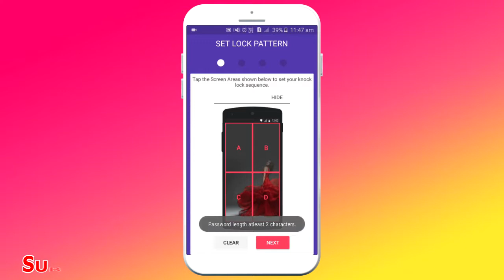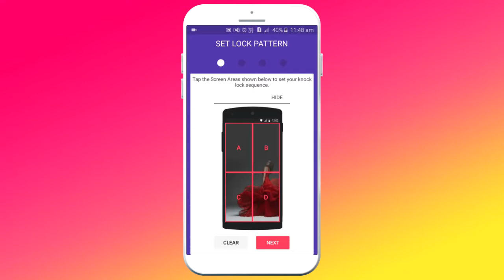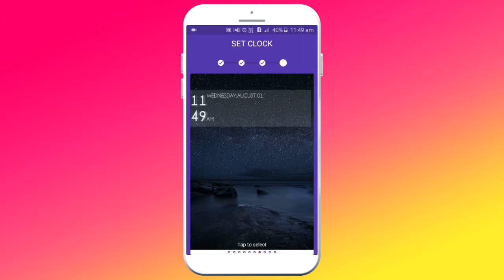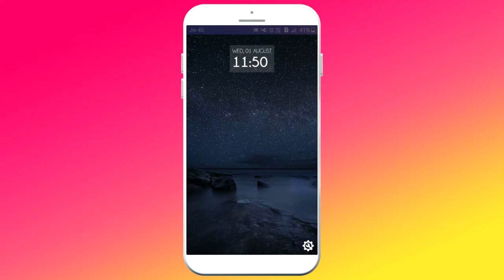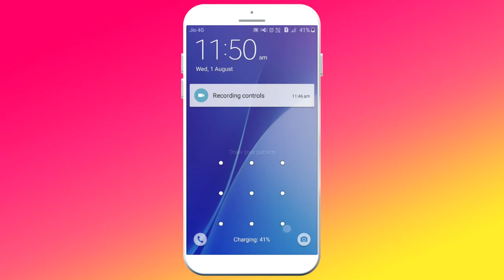Knock Lock - AppLock Screen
Tired of using old locking techniques for your Smart Phone? Here comes the most advanced Lock screen for your Android Devices. The innovative Lock Screen that will leave intruders baffled!

Knock Lock FREE is the new way of locking devices that everyone has been waiting for!!! And its INVISIBLE.

All you need to do is tap Knock Knock on the screen and unlock your device. MAGIC! The INVISIBLE Pattern Lock is a revolutionary application that unlocks your device without disclosing your Password.

The lock screen is beautified by custom date and time formats with the AWESOME HD WALLPAPERS! The path for unlocking is Hidden! Only you are able to access your device and prevent UNAUTHORIZED or FORCED access.

Features of Knock lock FREE are-
1. Prevent Unauthorized Access
2. Invisible path to Unlock Pattern.
3. Helps preventing accidental calling/ butt dialing.
4. Prevents others from using your device.
5. Super rich graphics.